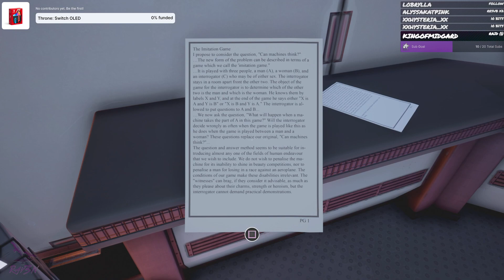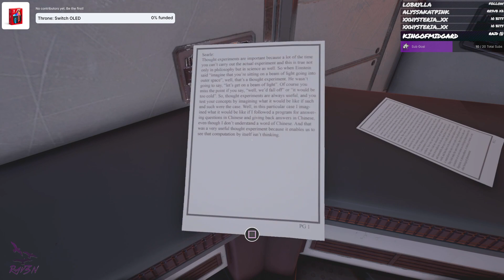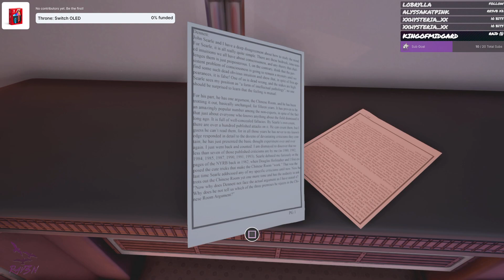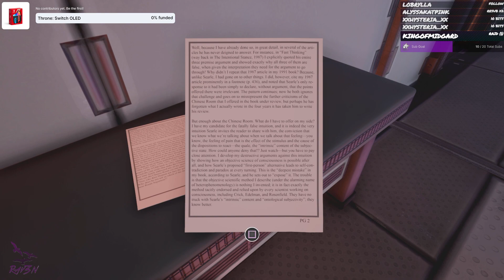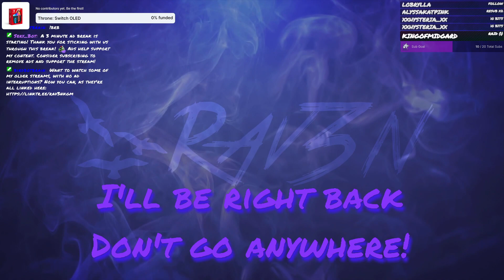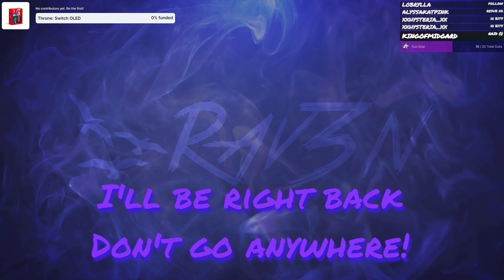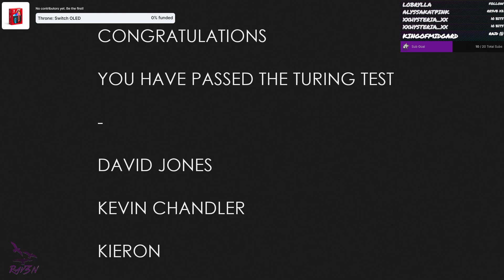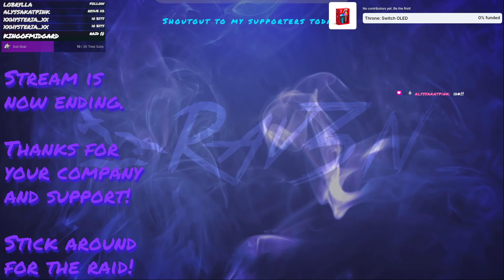I'M A REAL BOY, DAMNIT!